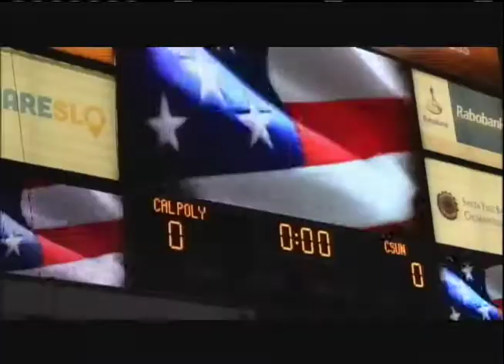Poly Playbook: October 7th, 2016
Poly Playbook anchor Connor McCarthy recaps and previews the week of sports for Cal Poly Athletics.